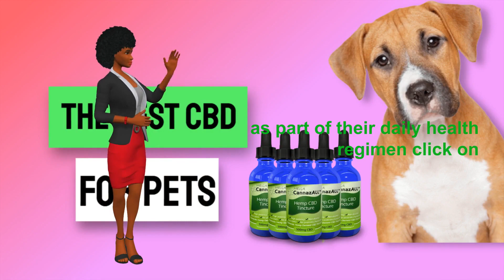Best Cbd Oil For Cats - Best Cbd Oil For Cats 😊💕😍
This video is all about "best cbd oil for cats" topic   but we also try to cover the   subjects:
-best cbd oil for cats
-cbd oil for cats
-is cbd oil safe for cats

 You came to the ideal place if you found us from an online search . Please provide us a few minutes to tell you why ...
We know that you are viewing this video because you wish to discover more concerning best cbd oil for cats

Why do not you include this video to a playlist so you can enjoy it later on.
Here are some ways to discover the playlist page:

 Under Library, click the playlist to get to the playlist page. Copy the URL in your internet browser.
 Keep in mind: If videos aren't appearing in an ingrained playlist, the uploader may have shut off the embed alternative for some of the videos. Private videos will likewise not play in the playlist unless they have actually been shown you by the uploader.
 Amazing right? If you were waiting for the ideal time to take this chance, the time is now. Click the ling above Today!

Let us know| } your main question about best cbd oil for cats, drop a comment :)